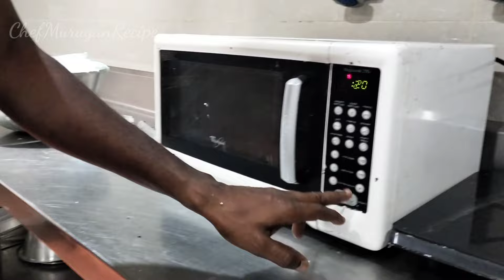Butterfly Step Cake | பட்டர்ப்லை ஸ்டெப் கேக்